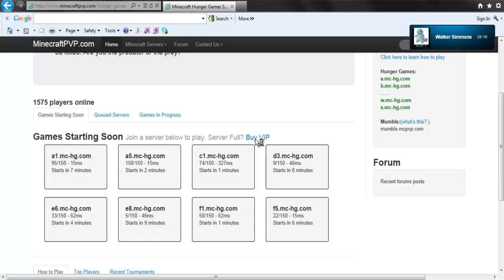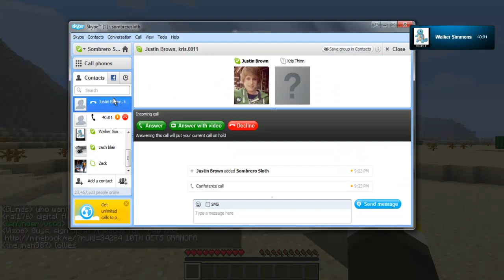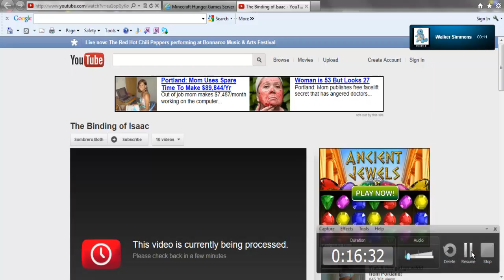Minecraft: The Hunger Games - Part 1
Me and FezTurtle play a Minecraft version of Hunger Games! And I have 2 awesome escaping moments.